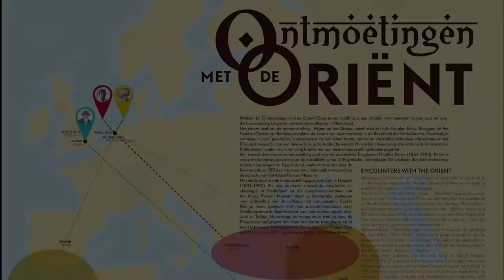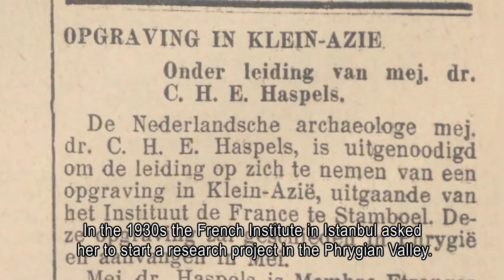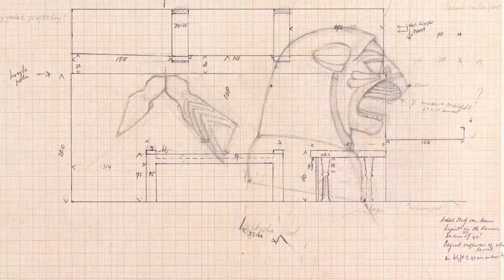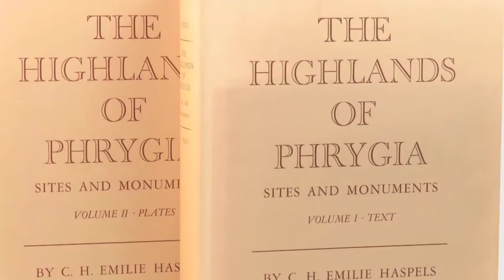The Phrygians: Documentary on Emilie Haspels & Phrygia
Documentary on Dutch scientist Emilie Haspels (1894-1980) who investigated the Phrygian Valley in Anatolia, Turkey in the 1930s, 40s and 50s. The documentary was made for an exhibition in the Allard Pierson Museum in Amsterdam and the Archaeology Museum of Eskisehir